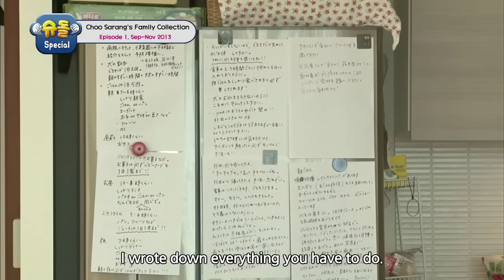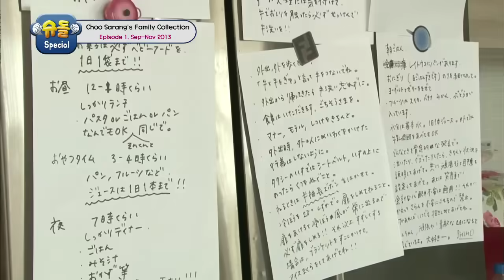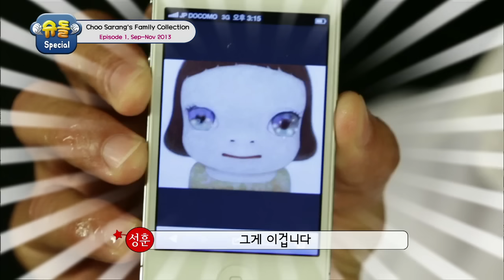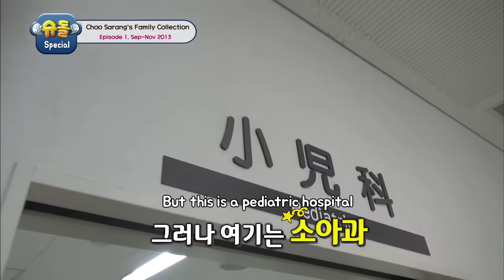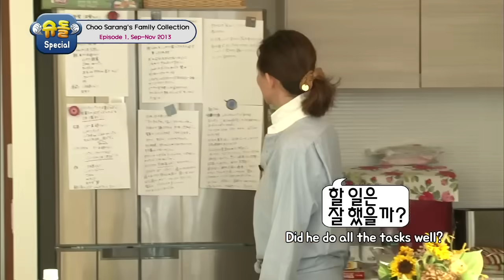The Return of Superman - Choo Sarang Special Ep.1 [ENG/2016.09.02]